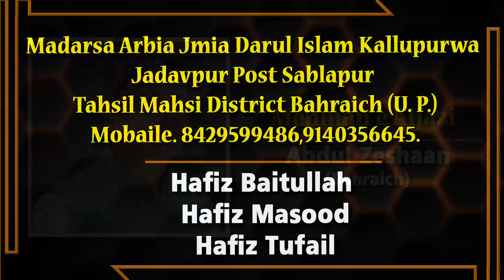DUA | Hafiz Iqbal Saqbi Bahraichi Jalsa | Madarsa Arbia Jmia Darul Islam Kallupurwa Bahraich | 2023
DUA |
Hafiz Iqbal Saqbi Bahraichi |
Jalsa |
Madarsa Arbia Jmia Darul Islam Kallupurwa
Jadavpur Post Sablapur
Tahsil Mahsi District Bahraich U. P.

Hafiz Baitullah
Hafiz Masood
Hafiz Tufail
Mobile No.

Head Office.

Branch Office.